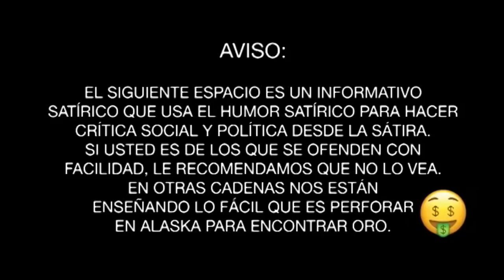Gracias por nada | Programa 320 | Entrevista a Manuel Rodríguez, coordinador de La Causa R en España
'Gracias por la Semana' es una recopilación de los mejores momentos del informativo satírico presentado por José Antonio Fúster y Rocío Manzaneque. De lunes a viernes, de 21:45 a 22:00. También puedes disfrutar de todos los 'Gracias por nada'.